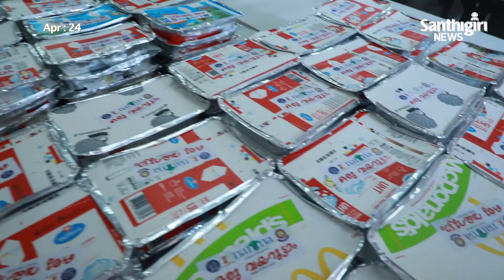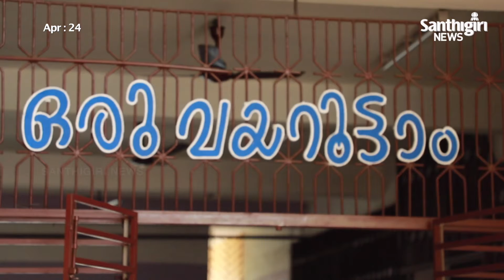ഒരു വയറൂട്ടാം, ഒരു വിശപ്പടക്കാം.....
ഒരു വയറൂട്ടാം, ഒരു വിശപ്പടക്കാം. || Santhigiri News

DOP :  Jayan Shivans
Editor: Abhilash Unni
News Editor : Nandakumar VB
Presentation :   Arjun Mohandas
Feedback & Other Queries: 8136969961